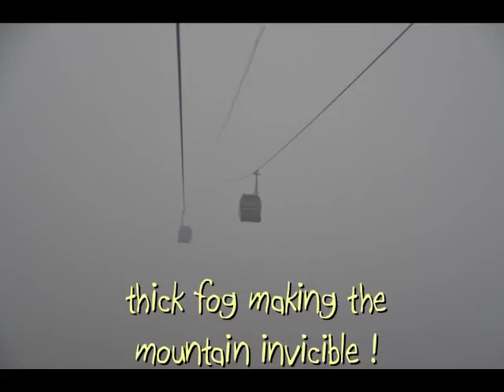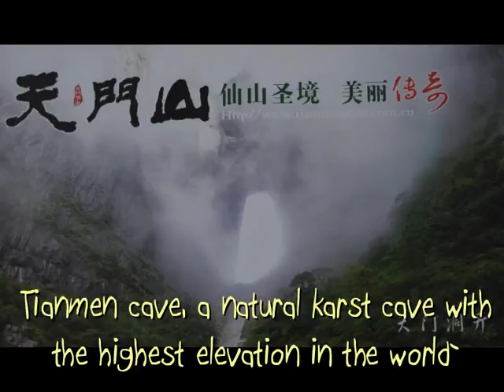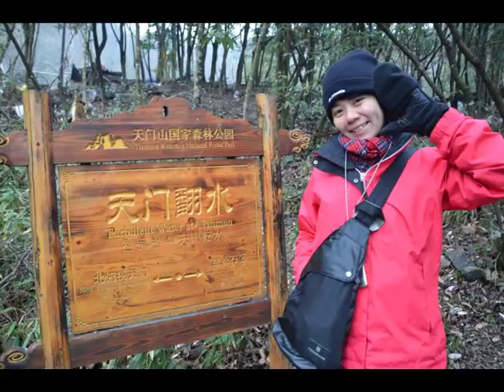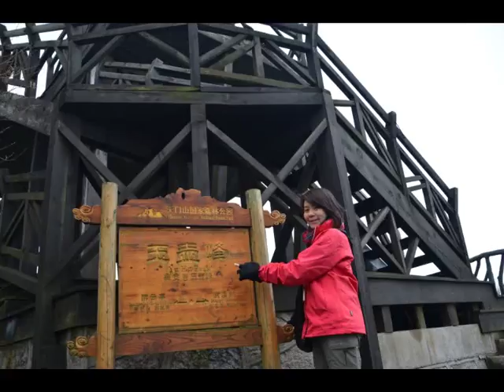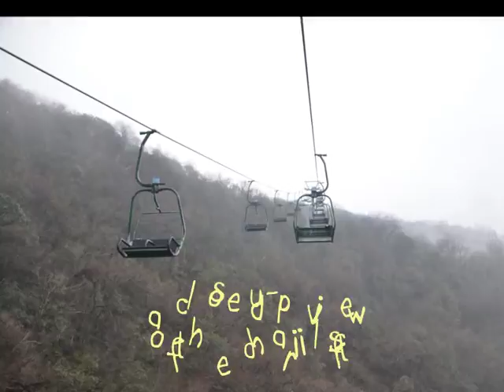2011 Dec Tianmen Hunan, mystical mountain